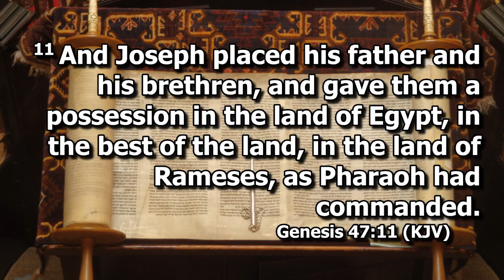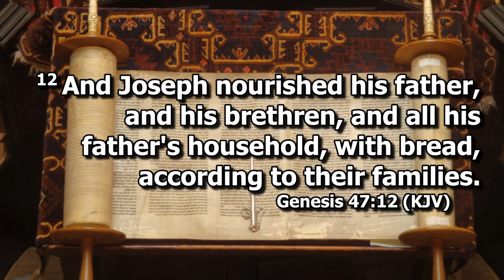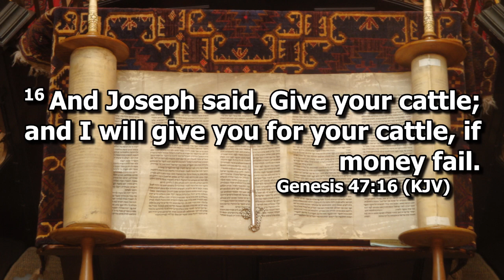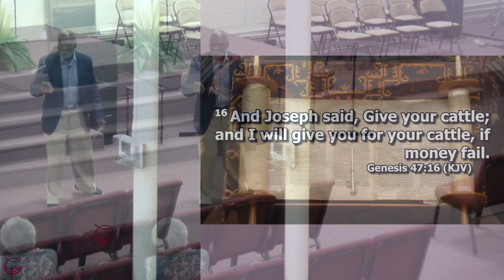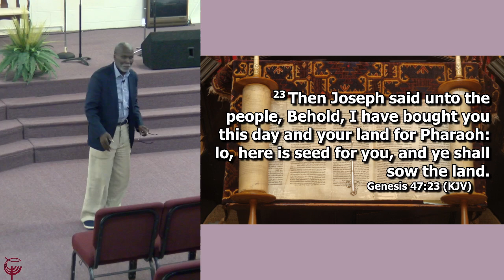Family Dynamics | Lean Times Don't Last | Part 11 | Pastor Barry Green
Pastor Barry continues to explore the family dynamics of Joseph and his brothers.
From our Live Stream June 8, 2024